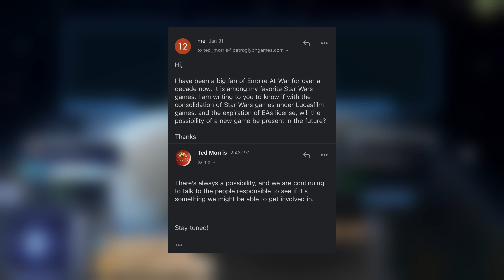Empire at War 2 - Erster Hinweis von den Entwicklern! | Star Wars | Deutsch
Lange Zeit schien es so, als würde es niemals einen zweiten Teil zu Star Wars Empire at War geben, bis jetzt ein Entwickler einen neuen, überraschenden Kommentar abgegeben hat. Mehr dazu hier im Video.

Empire at War 2 - Neuer Hinweis von den Entwicklern | Star Wars | Kanon Deutsch